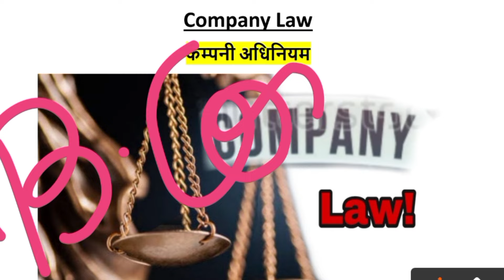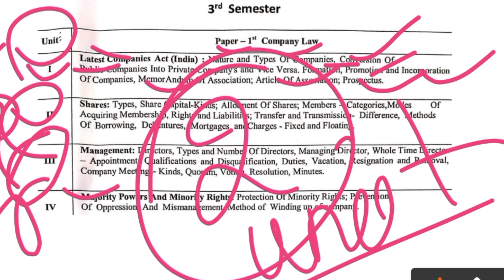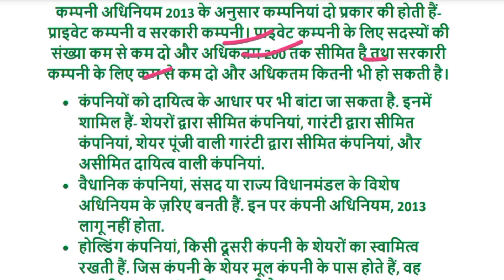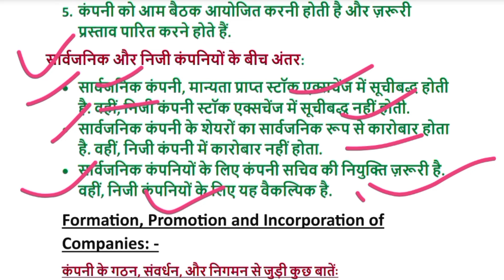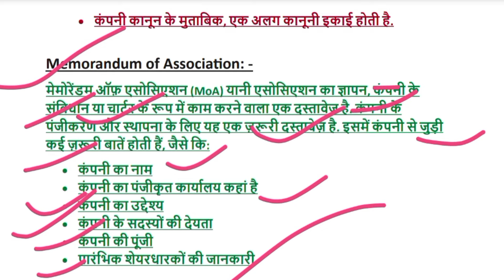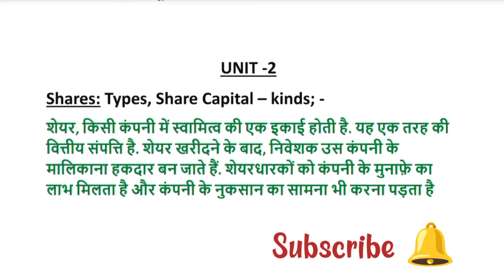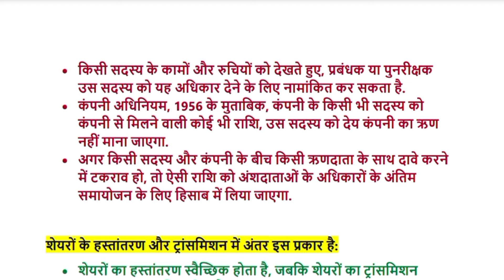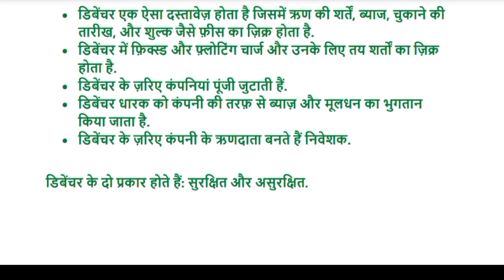Company Law Bcom 2nd year| कंपनी अधिनियम Meaning, Definition & Characteristics| Company law imp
Company Law | कंपनी अधिनियम 2013 | Meaning, Definition & Characteristics| Company law chapter 1

company law bcom 3rd semester unit 1,company law bcom,
company law bcom 2nd year 3rd sem,
company law chapter 1,
company law b.com 2nd year,

company law important questions,
important questions of company law,
company law bcom 3rd semester important questions,
company law most important questions,most important questions of company law,
company law important question,
v.v. imp questions of company law,